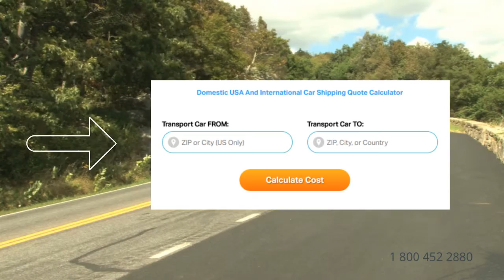Car Transport Rates Callaway County, Missouri | Cost To Ship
A-1 Auto Transport has been shipping SUV, motorcycle, heavy duty, military, antique, to and from Missouri for over 30 years. We offer enclosed transport, door to door services and open-air transport to fit your budget. Compare Missouri car shipping rates & prices on our